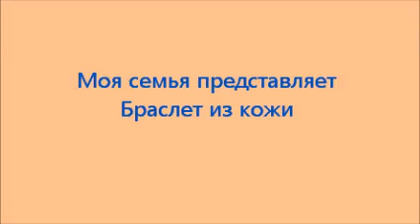Браслет из кожи